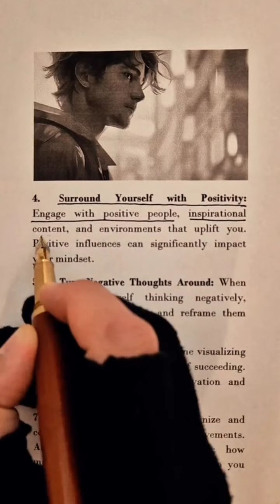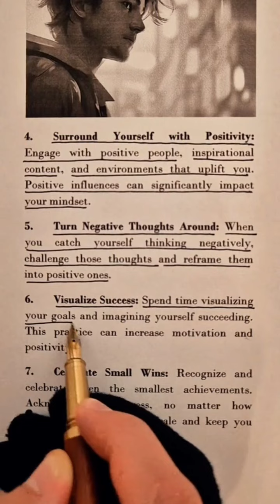#7 Rules of positive thinking